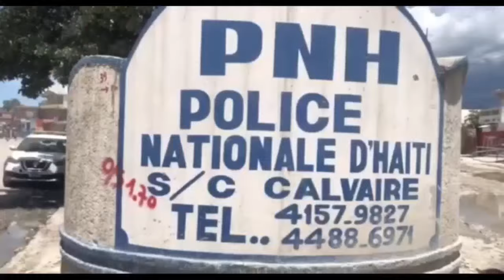Tout moun choke, Moïse JC fèk konfime nouvèl la, sak ta di Ariel ta fè gwosè aksyon sa kont Ayiti OH